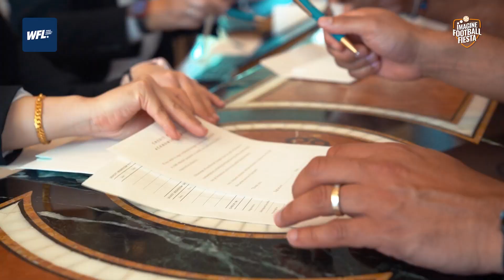Imagine Football Fiesta Brunei 2024 - Day 1 Highlights